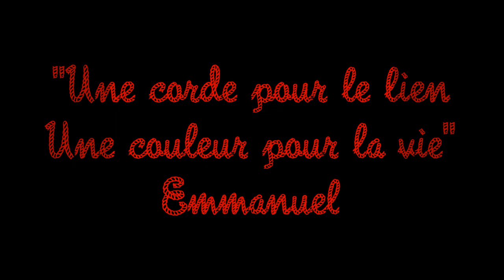The Red Rope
Prolongation de l'expo